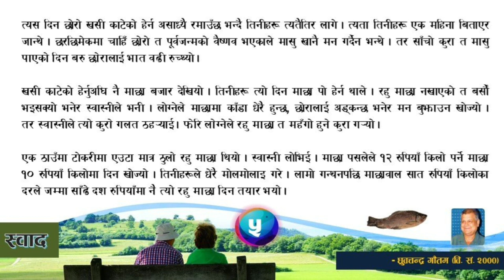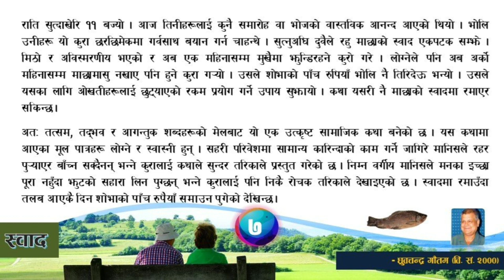स्वाद कथाको सार, पाठ २, नेपाली, कक्षा ९ (SWAD KATHA, GRADE 9, NEPALI, LESSON 2)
स्वाद कथाको कथासार (Swad Kathako Sar)
पाठ २, नेपाली, कक्षा ९
प्रस्तुतकर्ता दिनेश के.सी.
जालुपा माध्यमिक विद्यालय
टोखा नगरपालिका ८, गोँगबु, काठमाडौँ